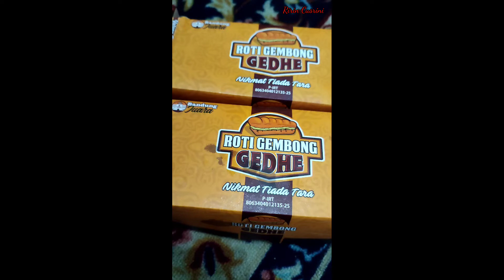ROTI GEMBONG GEDHE LEMBUT DAN SUPER EMPUK ||Roti Viral